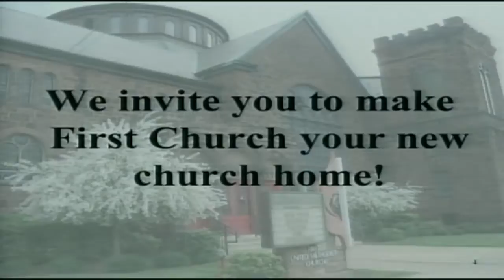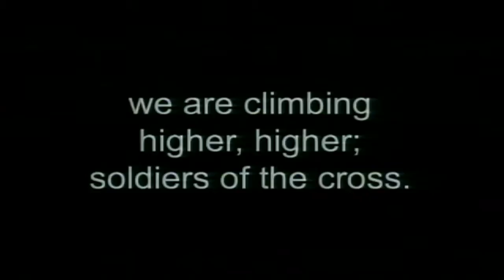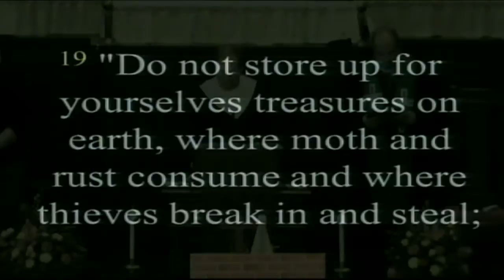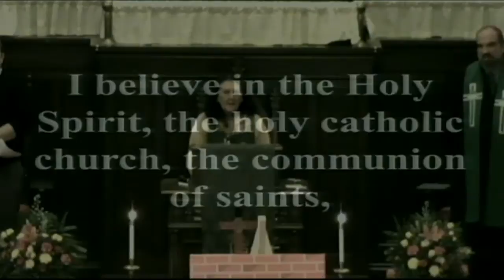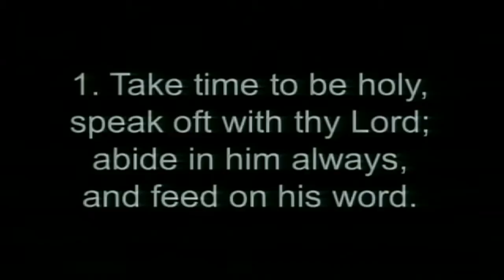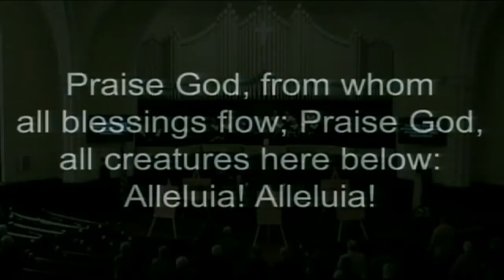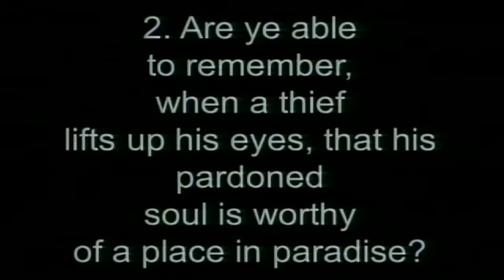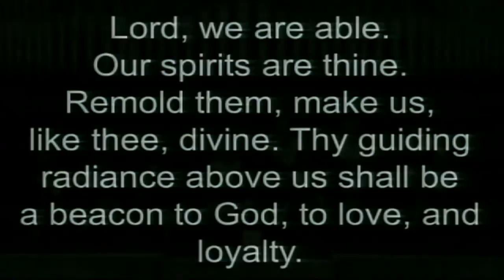october 20 2013